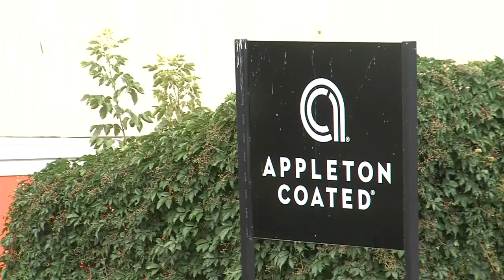Wisconsin Trade Industry 1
Wisconsin's unemployment rate droped to 2.9% in February which is good news for our state. But, even with this low number, there is a drawback. There are more jobs in the trade industry than there are qualified workers to fill these positions.

On this week's edition of Newsmaker Sunday, Tom Zalaski Talks with Jeff Knaus, the business manager for UA 400 Pipe Trades and Nels Lawrence the youth apprenticeship coordinator at Kaukauna High School about attracting and training students to pursue a career in the trade industry.